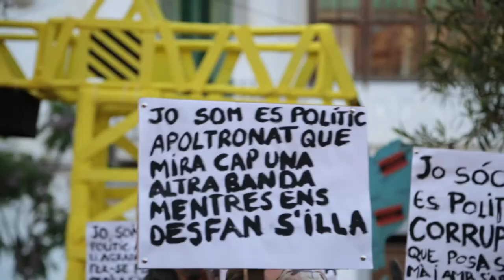CONCENTRACIÓN PROU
Concentración convocada por PROU, 20 de Abril, Eivissa.